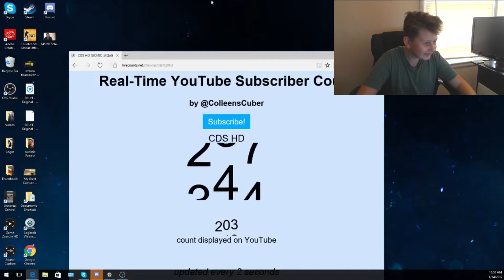THANK YOU FOR 400!!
skype- chasesatter